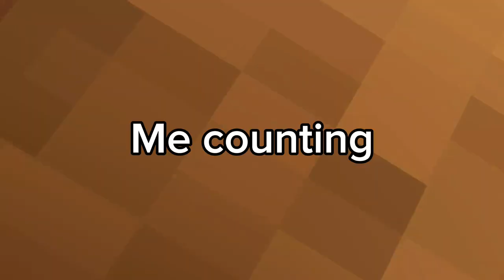Alpha caves?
Today me and my four friends penguindude, deezel vr,  and Emmett. Hope you have a great day peace